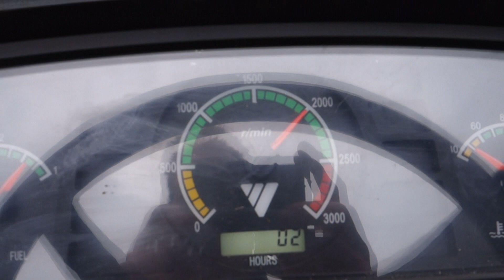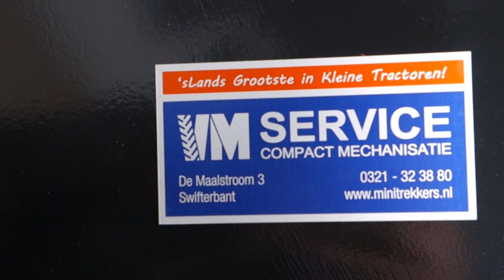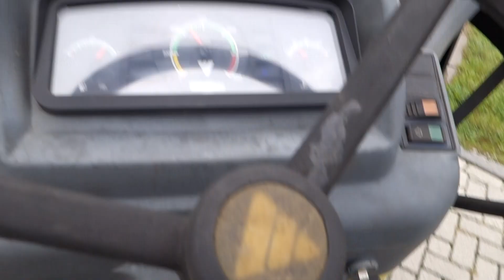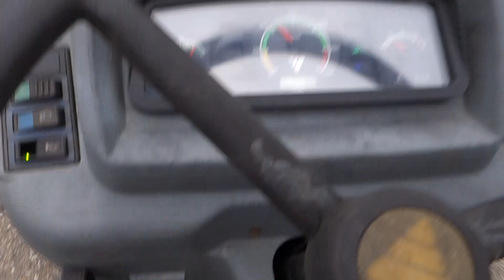Eurotrac F40 4wd / 00802 Draaiuren / Voorlader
Eurotrac F40 4wd
00802 Draaiuren
40 Pk
Luxe voorlader
Parallelgeleiding
Stuurbekrachtiging

Websitelink;